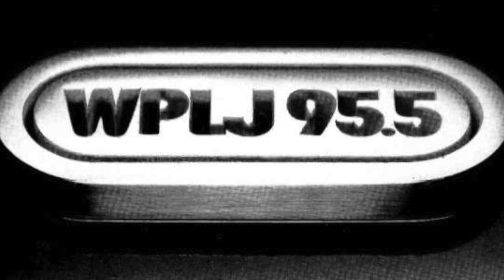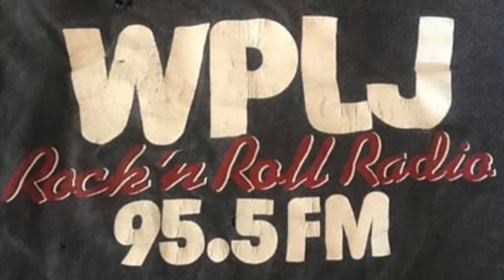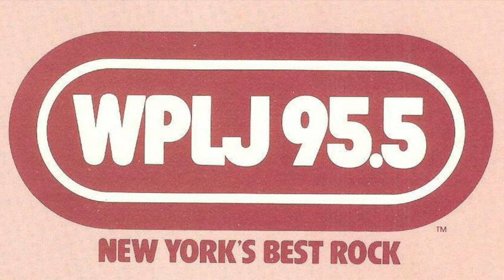WPLJ 95.5 New York - Alex Bennett Show - Guest: John Lennon & Yoko Ono - June 1971 (1/2)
WPLJ 95.5 New York - Alex Bennett Show - Guest: John Lennon & Yoko Ono - June 1971